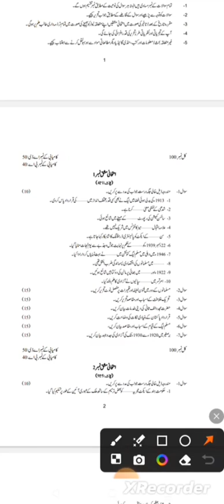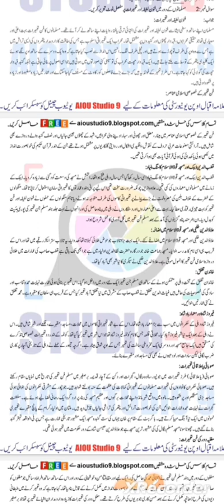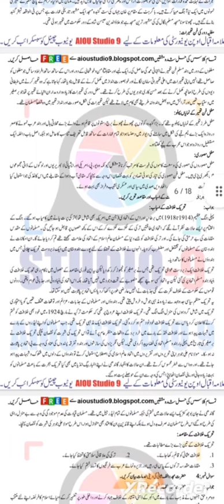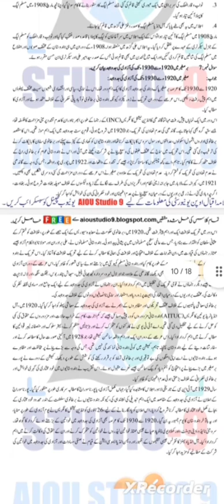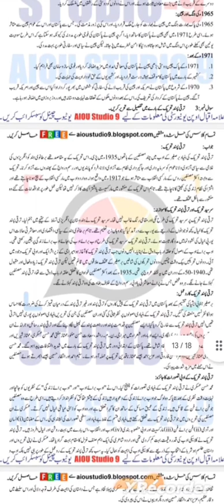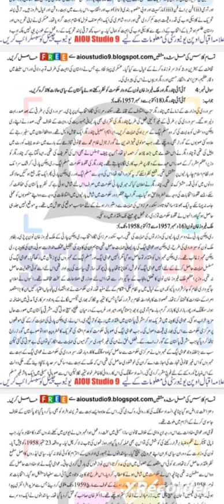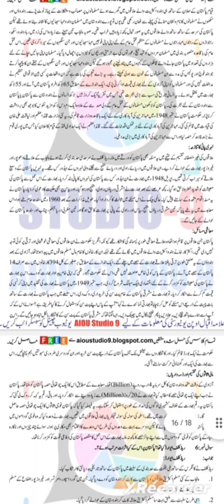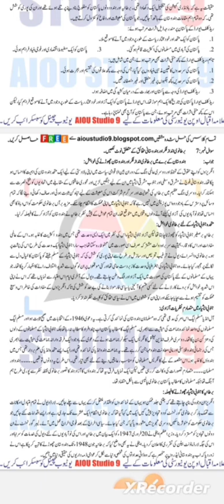Aiou code 417 pak study solve Assignment 1nd 2 Semester Autumn 2023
Allama Iqbal Open University Class B.A A.D B.com A.D.C code 417 pak study Solve assignments one and two Semester Autumn 2023 Aiou code 417 solve assignment 2023